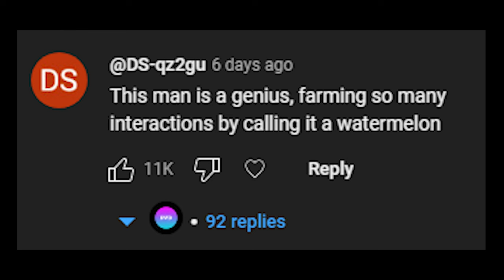How I got 50,000,000 views from watermelon...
Funny Videos, People Being Dumb, People Being Wholesome, Reactions, Cute Pets, Wholesome Moments!